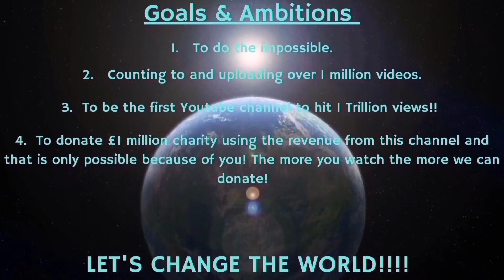Counting to ONE MILLION!!, This is Number 83,653